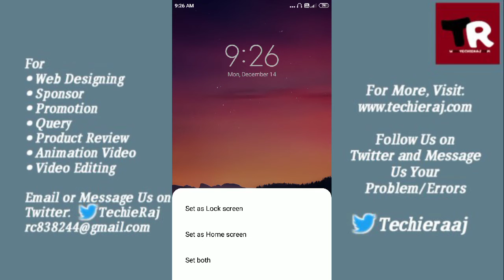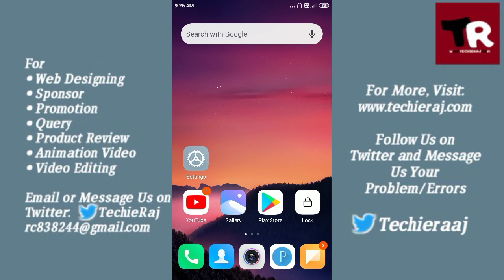Redmi 8A Wallpaper Change Setting